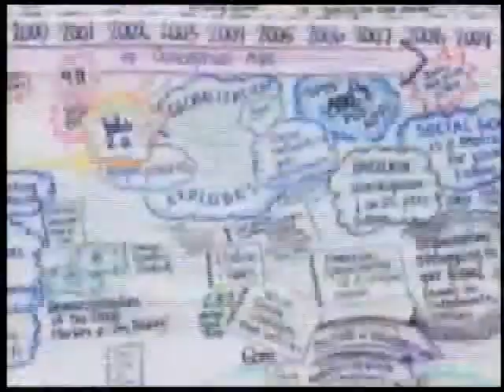Future Talk 24-1, The Future of Energy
An interview with Barbara Heydorn of SRI International, one of the top scientific research organizations in the world, about SRI's efforts to develop clean, sustainable and affordable energy.